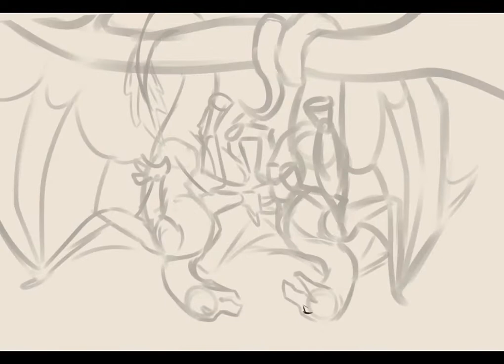"Hanging Around" 🎨 Timelapse/Speedpaint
It's been ages since I last made a recording of my digital art process. Sometimes people ask me how I illustrate and sometimes it's hard to answer, I hope that this timelapse will help a little bit!

The entire artwork was created in Clip Studio Paint as a commission for a client on FA, the characters do not belong to me.